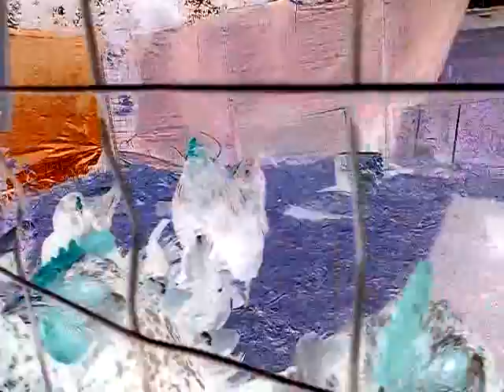Inverted Chicken l